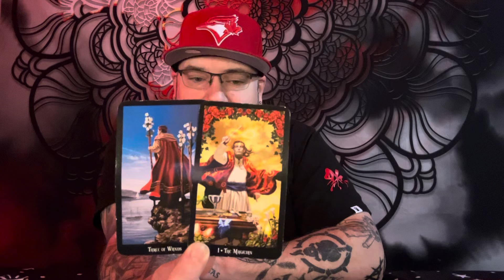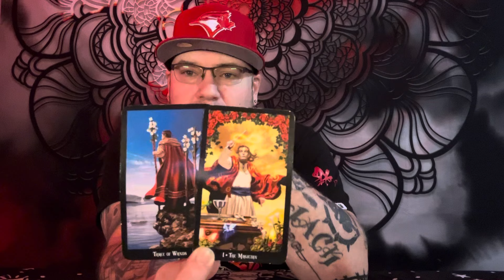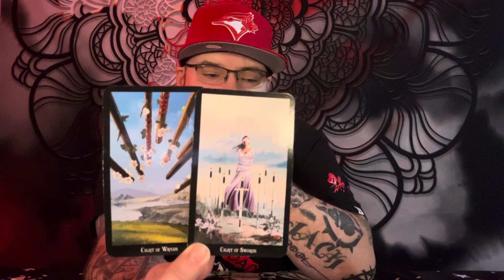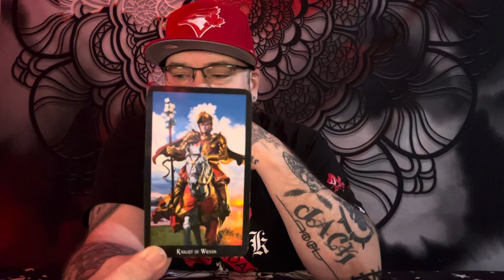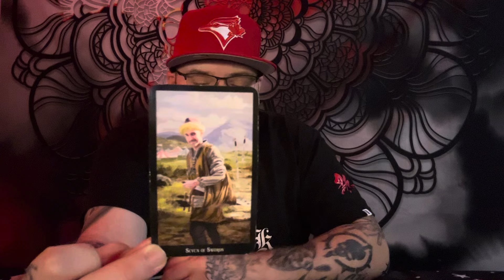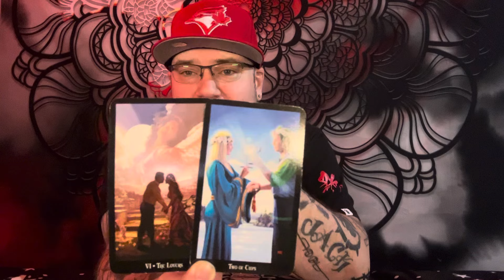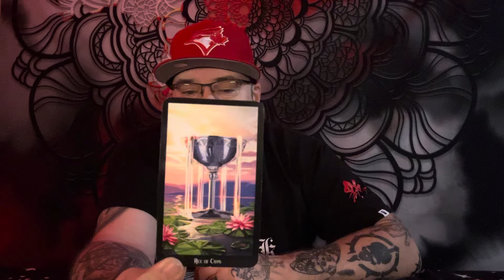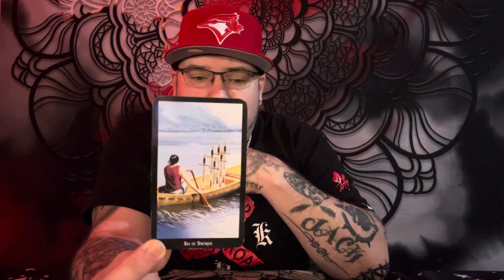Aquarius “Spilling the tea!!! The one you want, wants you” August tarot love reading